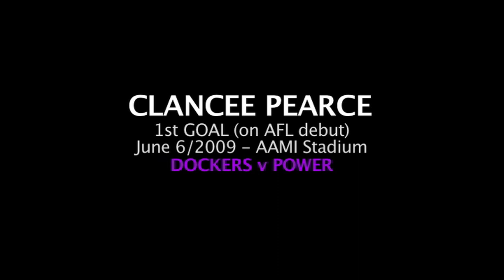CLANCEE PEARCE - 1st Goal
A ripper of a goal by Freo Docker 1st gamer Clancee Pearce.